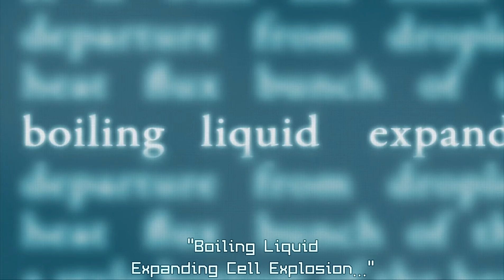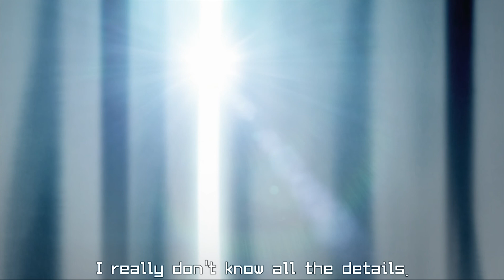Street Fighter 4: The Ties That Bind Pt.2/5 (1080p)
Plot

Street Fighter IV is a sub-sequel that takes place several months into 1994 after the events of Street Fighter II and before the events of Street Fighter V (thus is chronologically set before Street Fighter III which takes place in the future).
After M. Bison's survival following his encounter with Akuma, the S.I.N. corporation began another fighting tournament in order to draw out the most powerful street fighters on Earth to complete the BLECE project. Each World Warrior has their own reasons for entering this tournament, but S.I.N.'s real desire is to lure Ryu to them in order to analyze the Satsui no Hadō, believed to be the last piece of data needed to complete BLECE.
Gouken, having recently awakened from a coma after surviving an attack by Akuma which occurred between the events of Street Fighter and Street Fighter Alpha about seven years before, knowing of SIN's interest in Ryu, starts looking for him to instruct to stop his Satsui no Hado development. He instructs Ryu and shows him a power known as the Mu no Ken (or Power of Nothingness), which is essentially the opposite of Satsui no Hadō, where calm and tranquility transcend human powers.
Akuma, knowing what Gouken has done to Ryu, the evil brother has become driven with fury and has a fight to the death with Gouken once again, this time releasing everything from his Satsui no Hadō against all the power of Gouken's Mu no Ken.
It turns out that Crimson Viper was a double agent, and she betrayed Seth, in addition to Juri who also wanted to see Shadaloo's total downfall, and set up the fight between M. Bison and Seth. Although Seth took over SIN, M. Bison managed to take on the consciousness of another clone thanks to the scientists at Shadaloo, and ends up with Seth.
So M. Bison is behind the SIN, letting the plans go, while everyone thinks he is dead, and the Seth that the players find at the end of the game, is just a clone, after all the real Seth was killed by M. Bison.
Abel, who is a fighter with no memory, supposedly was saved by Charlie Nash and joins Chun-Li and Guile to destroy the SIN headquarters, so they manage to end this organization.